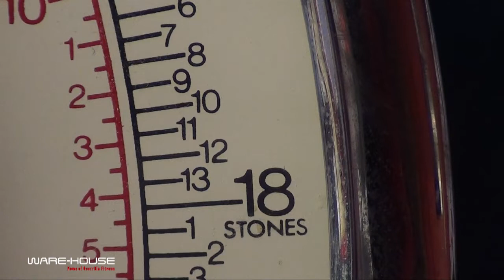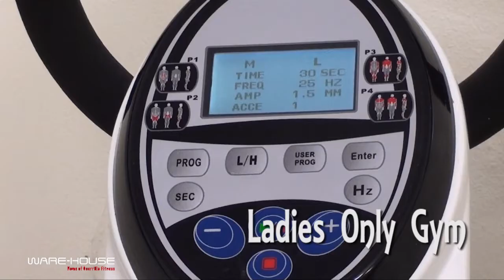Warehouse Port Talbot Promo Video 2012